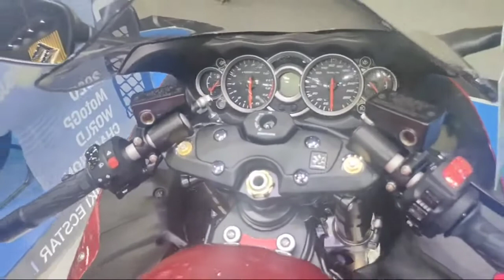ALL NEW LATEST SUZUKI MODEL at THAILAND INTERNATIONAL MOTOR EXPO 2020 | WALKAROUND | ISID TV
SECOND CHANNEL:
ISID MOTOVLOG